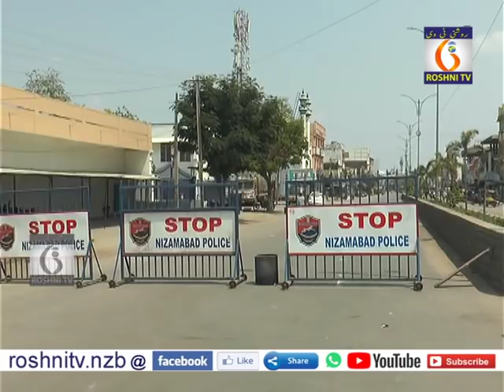Corona Curfew nizamabad day 4 II 25-03-2020 II